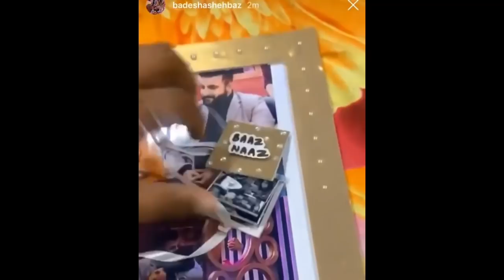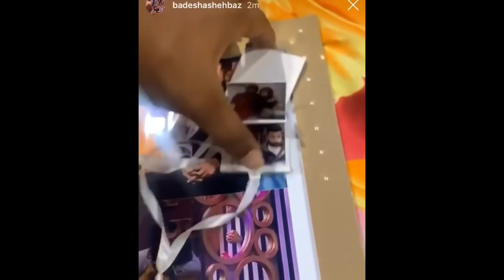Shehnaaz की इन बातो को सुनकर fans हुए emotional । Shehnaz fans got emotional